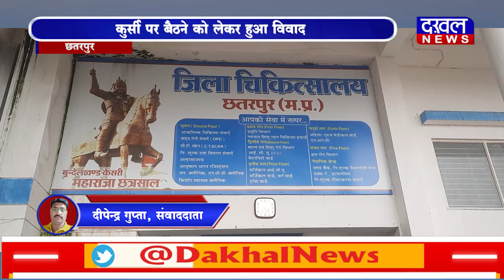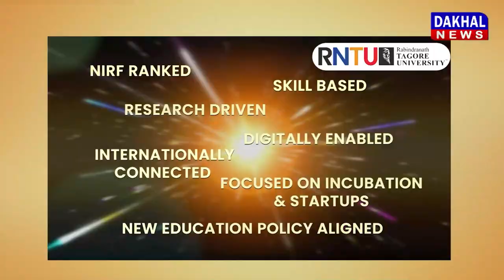DAKHAL NEWS दबंग ने की दलित युवक से मारपीट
दबंग ने की दलित युवक से मारपीट
कुर्सी पर बैठने को लेकर हुआ विवाद